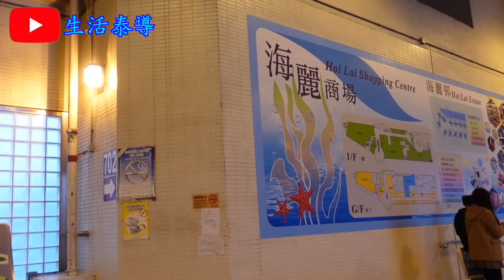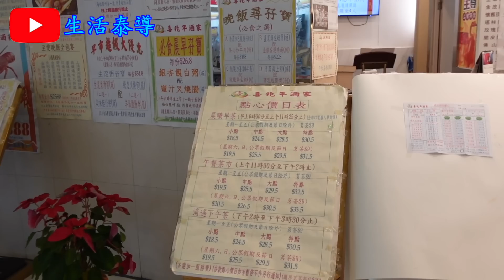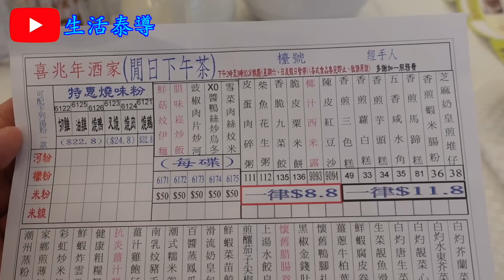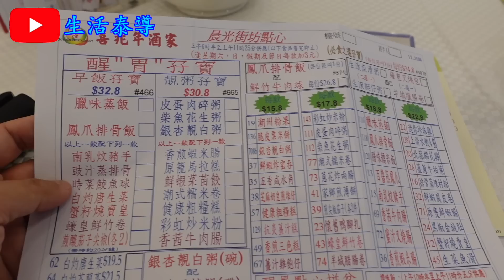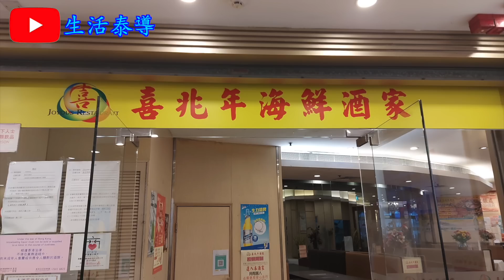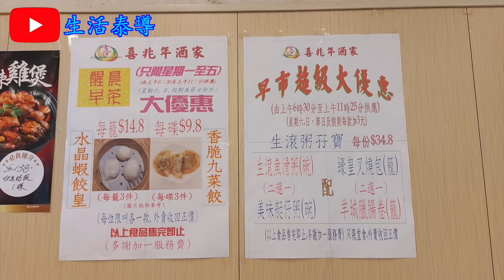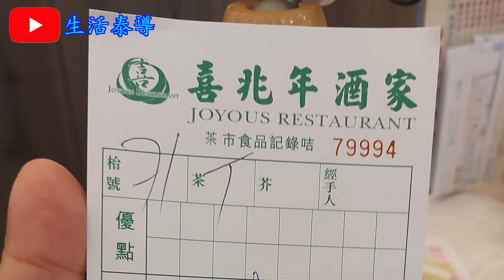【平帆食堂】荔枝角 | 喜兆年酒家 | 下午茶最平$8.8 | 皮蛋肉碎粥 | 柴魚花生粥 | 晶瑩蝦餃皇 | 蟹籽燒賣皇 | 可收八達通消費券 | ( Dim Sum )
喜兆年酒家

地址: 荔枝角海麗邨海麗商場1樓105號舖
電話: 23981199

燒肉河粉 ✔️❌
皮蛋肉碎粥 ✔️
柴魚花生粥 ✔️
香脆九菜餃 ✔️❌
脆皮粟米餅 ✔️❌
百醬蒸鳳爪 ✔️❌
煎釀茄子尖椒 ✔️❌
懷舊臘腸卷 ❌
薑蔥牛柏葉 ✔️❌
晶瑩蝦餃皇 ✔️
蟹籽燒賣皇 ✔️
香茜牛肉腸 ✔️❌